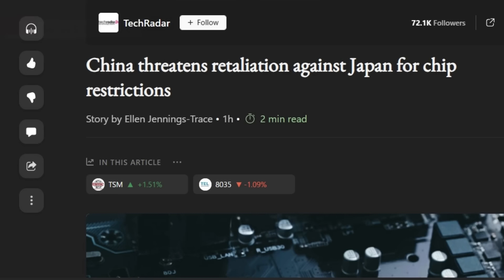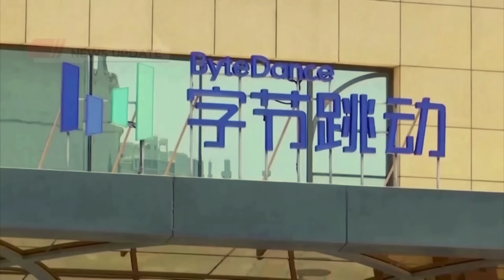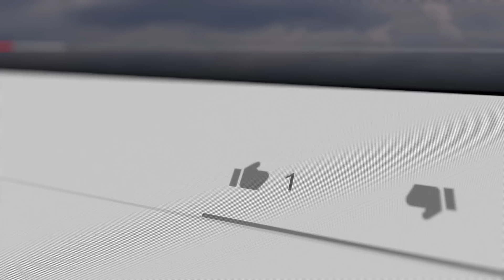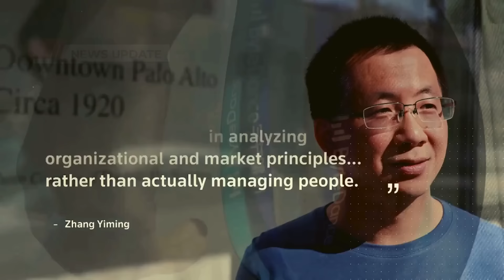China Threatens Retaliation Against Japan for Chip Sanction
In this explosive video, we dive into the high-stakes geopolitical struggle between China, Japan, and the U.S. over semiconductor export controls. China’s threats of economic retaliation could destabilize Japan’s automotive industry, and the implications stretch far beyond the borders of these nations. How will Japan navigate this precarious situation? Don't miss out—watch until the end!

Timestamps:

00:00 - Introduction to the geopolitical showdown
01:00 - China's aggressive stance against Japan
02:00 - The U.S. pressures Japan on chip export restrictions
03:00 - The potential fallout for Japan's automotive industry
04:00 - How Toyota is directly impacted by these tensions
05:00 - The global semiconductor market and Taiwan's role
06:00 - The Biden administration’s strategy against China's technological rise
07:00 - Economic warfare: China's potential retaliation
08:00 - The broader implications for global trade and technology
09:00 - Japan’s difficult decision: U.S. alliance or economic stability?
10:00 - The risks of a global semiconductor shortage
11:00 - The stakes for the global economy in this geopolitical chess game
12:00 - Closing thoughts: The future of technology, trade, and power